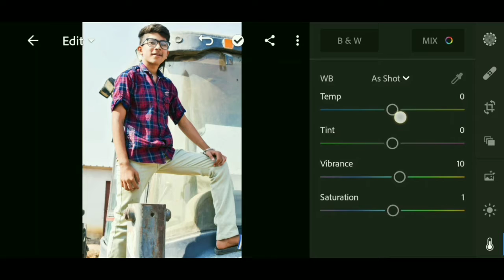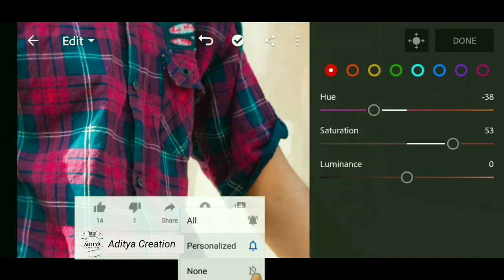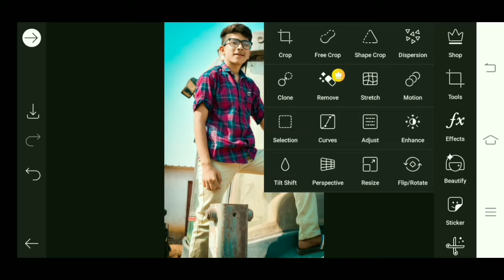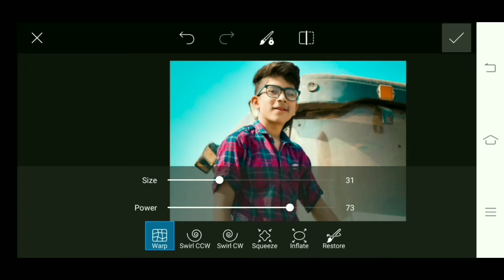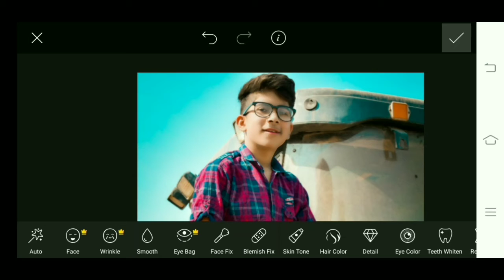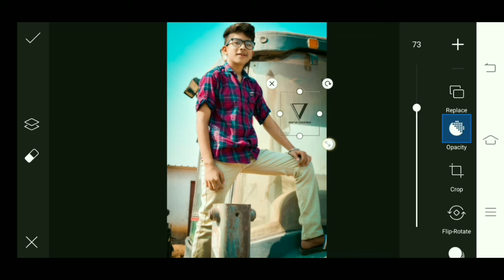How To Edit Hair In Picsart...! अपने बालों को कैसे एडिट करें....!Sirf 1 Minute Me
My real Name---Aditya Dwivedi🤗
Device Name---Redmi Y2

how to clear face in lightroom
 how to clear face in lightroom cc
how to edit clear face in lightroom
 how to clear face in lr